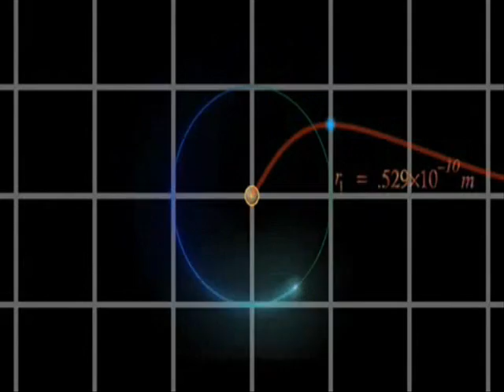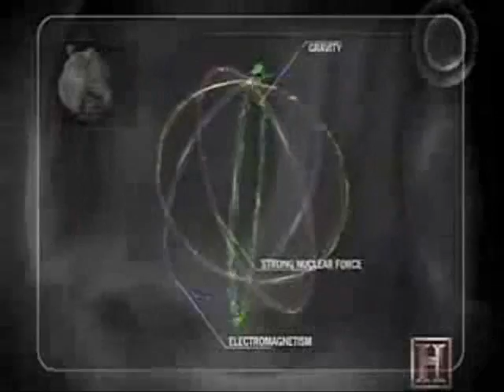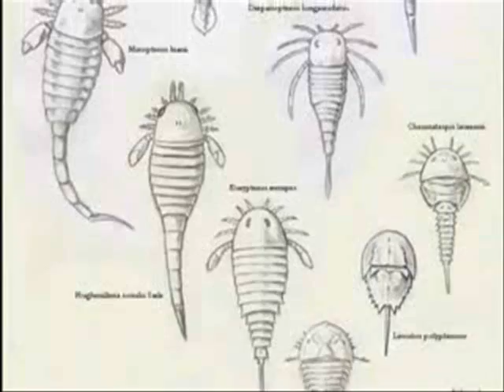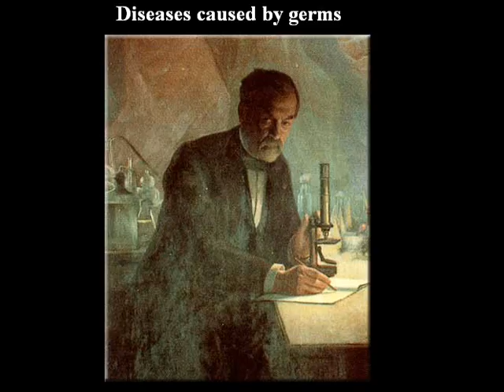Where did EVERYTHING come from?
Creationists commonly and confidently boast that they know more than every expert in any field of scientific study -even when they have no idea what any of the relevant subjects even are.  In this case, for example, a cab driver who admits to "very little" education, -and only five subscribers- lobbed a series of newbie-level questions at me which he apparently believes to be powerful arguments.  He refused to review where I had already answered all his challenges in the FFoC series and insisted on making me repeat every explanation for him alone.  He also said he had debated many "evolutionists", yet his content implied that he had never even met anyone with an adequate understanding of science before.  So I told him if he were to debate me in a series of YouTube videos, then he would likely never debate against evolution again. As these are to be structured as a vary straightforward series of Q & A, then he'll serve as a valuable vehicle to launch an introductory primer on the alleged controversy between religious dogmatism and scientific methodology.